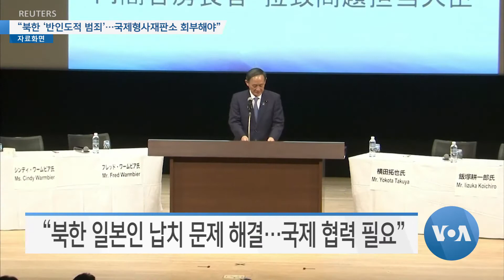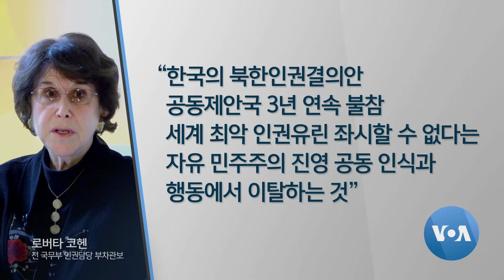[VOA 모닝 뉴스] 2021년 3월 16일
“북한 ‘반인도적 범죄’…국제형사재판소 회부해야” / “한국 ‘북한 인권탄압’ 외면…역사가 기억할 것” / “북한 ‘제재·압박’…병행 외교 펼쳐야” / 국무·국방 장관 일본 도착…“동맹 강화 재확인” / “북한 ‘민주주의 지수’…전 세계 최하위” / 한국 제1야당 “북한 정권 눈치보기 멈춰야”